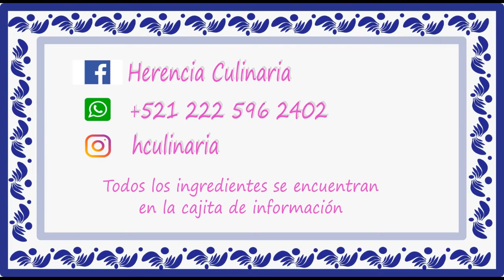LOMO ADOBADO, DELICIOSO!!!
Hola amigos mi nombre es Ángeles y espero que estén muy bien, en esta ocasión les muestro como preparar un delicioso LOMO ADOBADO ojala les guste.

INGREDIENTES

Lomo de cerdo de 2 kg
2 cucharadas de Aceite de Oliva
1/4 de taza de jugo de Naranja
1/8 de taza de jugo de limón
3 dientes de Ajo
1 trocito de Cebolla
2 cucharadas de Vinagre blanco
8 chiles Guajillo ancho
3 chiles Anchos
3 Clavos de olor
6 Pimientas gordas
1/4 de cucharadita de Comino
6 Pimientas chicas
3 hojitas de Laurel